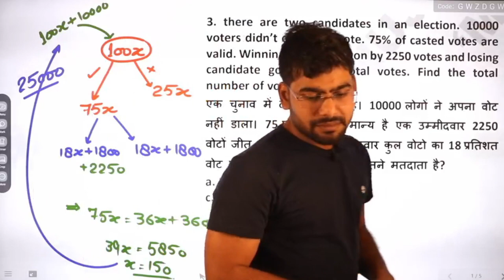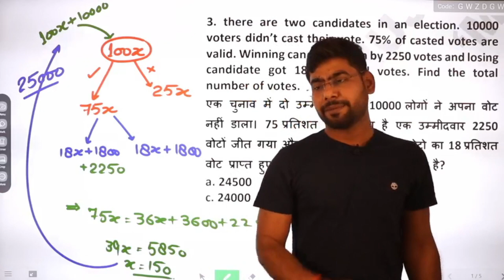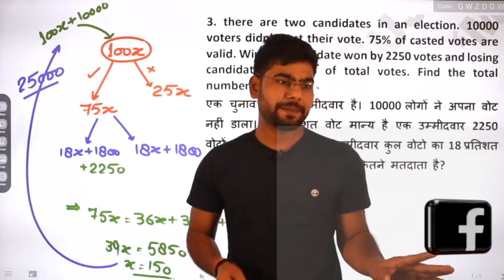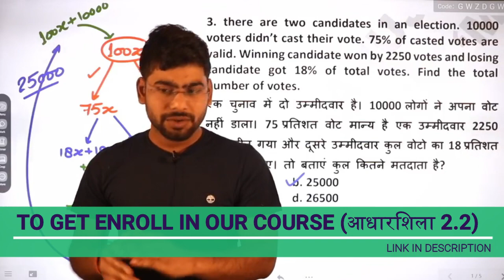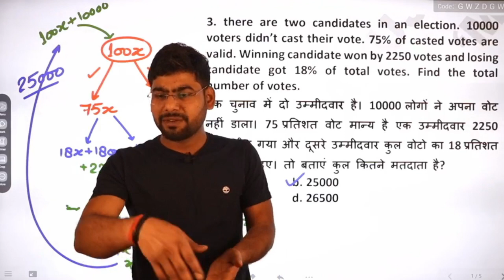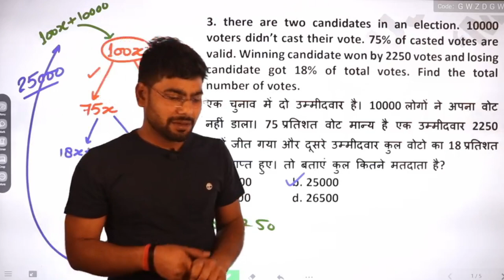Gyan ki Masti with Our Anuj Sir (Mr.200)